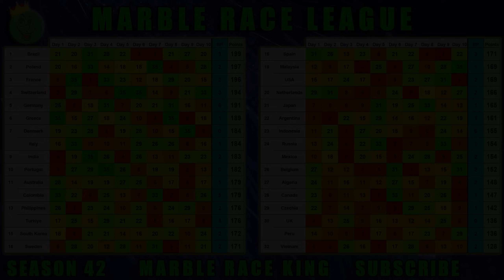Marble Race League Season 42 Day 10 Marble Race in Algodoo / Marble Race King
This Season has 32 countries. 30 countries based on my channel's watchtime and 2 countries promoted from Division 2. Rules have changed a bit as well. Pick your country and enjoy this exciting marble race league!